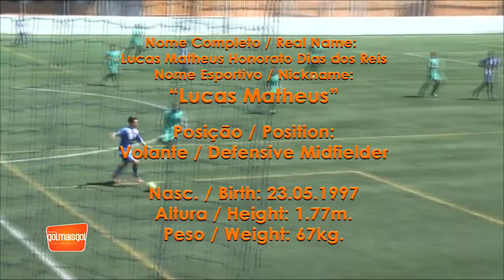Lucas Matheus Honorato Dias dos Reis - Volante